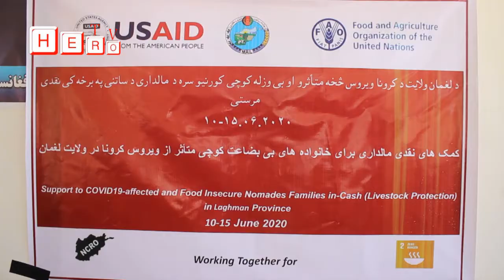Laghman, Kabul, Nuristan, Nangarhar, Kunar, and all over the world can watch Hero TV via YouTube.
په لغمان کې د کوچیانو له ۱۰۰۰ کورنیو سره د څارویو خوراکې لپاره د څه کم څلور میلیونه افغانیو نغدي مرستې د وېش لړۍ پیل شوه.

یادې مرستې چې نن یې لړۍ پیل شوه په ختیځ کې د FAO موسیسې په مالي او د NCRO ادارې په تخنیکي همکارۍ ترسره کیږي.

دغه مرستې د لغمان والي ښاغلي محمد اصف ننګ، د کرنې او مالدارۍ رئیس محمد جمیل خوشحال، د کوچیانو امر او په ختیځ کې د FAO ادارې مسوول په لاسونو پیل شوې.

د لغمان د کرنې او مالدارۍ رئیس محمد جمیل خوشحال د معلوماتو له مخې چې د کرونا افت له امله د مرکز او یو شمېر ولسوالیو ځینو کوچیانو د څارویو لپاره د خوارکې ستونزه جدي وه چې له سروې وروسته ورسره په ختیځ کې د FAO ادارې له لوري نغدي مرستې ترسره کیږي.

هغه وویل، دوی په دې مرستو کې ۴۹۸ تنه د مرکز، ۴۳۲ د قرغیو او ۷۰ تنه د بادپښ ولسوالۍ کوچیان په نښه کړي چې د څارویو له هر خاوند سره به ۳۸۵۰ افغانۍ نغدي مرسته کیږي، ترڅو دوی پرې خپلو څارویو ته خوراکه را ونیسي.

بل لورته ختیځ کې د FAO موسیسې مسوول اصف خوشحال ژمنه وکړه چې په نږدې راتلونکې کې به له دې ور اخوا د کرونا ویروس سره د مبارزې لپاره د عامه پوهاوي او نورې برنامې هم پیل کړي.

په ورته مهال د لغمان والي ښاغلي محمد اصف ننګ په ختیځ کې د FAO موسیسې څخه مننه وکړه چې ددې ولایت له کوچي قشر سره یې د دوی د څارویو د لا ښې ساتنې په موخه مرسته ترسره کړه.

هغه وویل، کرنې ریاست او اړوندې نورې ادارې به لا نوره پاملرنه هم د کوچیانو هر اړخیز ژوند ښه والي ته ترسره کوي.

ښاغلي ننګ زیاته کړه چې د هېواد په اقتصاد او په خپل ځان بساینې لپاره د کوچیانو ملاتړ او د دوی عواید خورا ښه ثابیتږي.